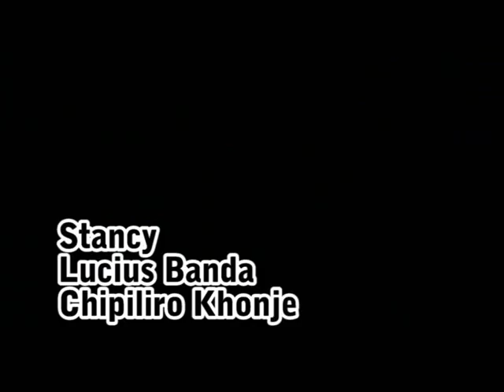Lucius Banda - Stacey